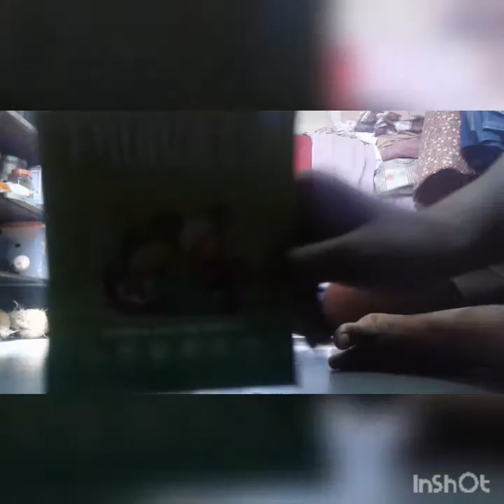Fruit pebbles eating challenge